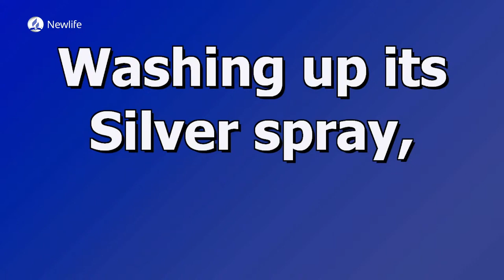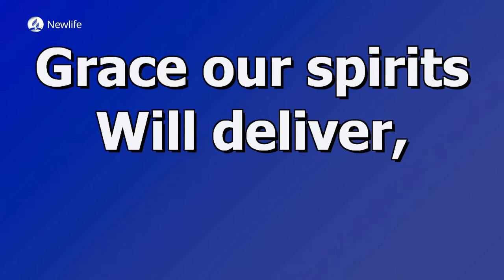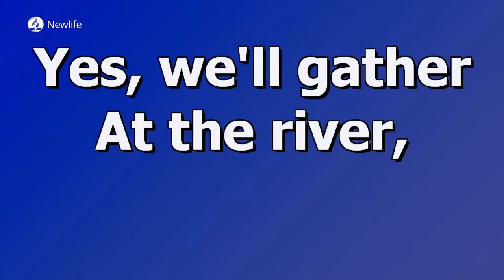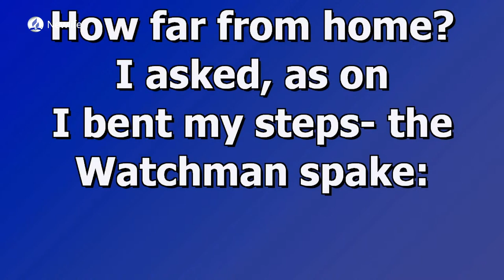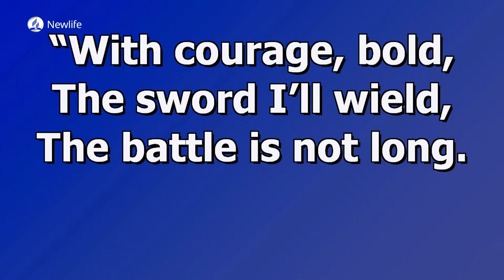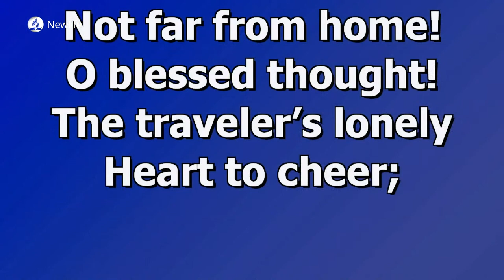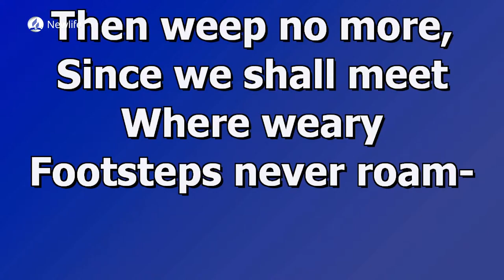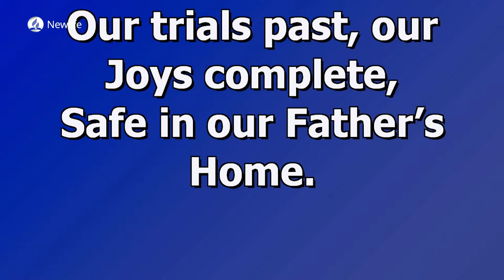Worship in Music || Afternoon Song Service || 18th Feb 2023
Songs presented by Newlife SDA Church Choristers, Newlife SDA Church Choir and Echoes of Joy Ministers